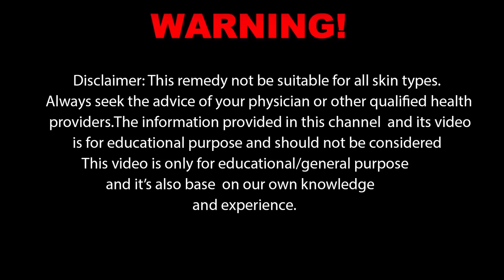THIS Natural REMEDY Works Fast ►Boys MUST WATCH ►DOUBLE YOUR STAMINA & Performance Just 1 night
THIS REMEDY Works Fast ►Boys MUST WATCH ►DOUBLE YOUR  STAMINA  & Performance Just 1 night